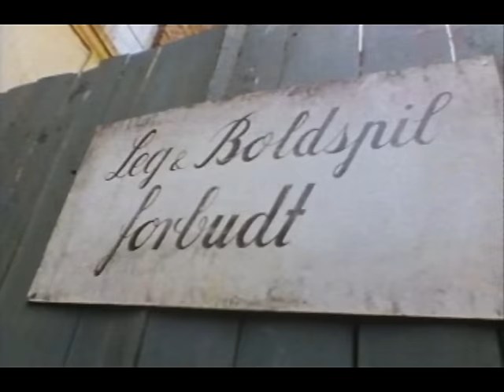Anne Linnet - Barndommens Gade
Anne Linnet officiel musik video til Barndommens Gade